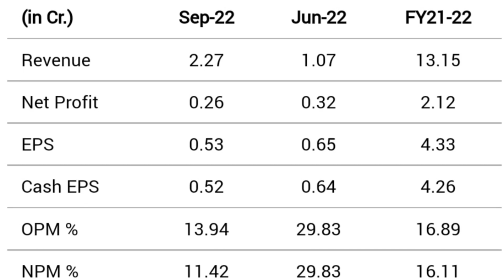SPARC ELECTREX LTD share latest news | rights issue record date update complete details